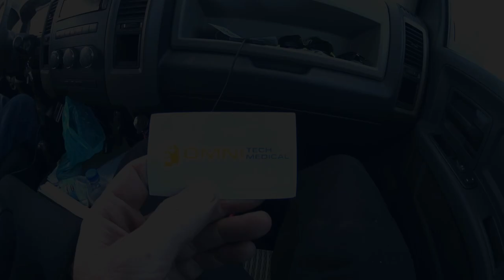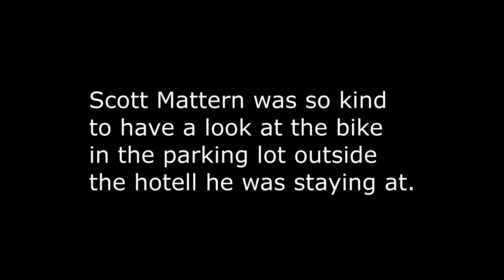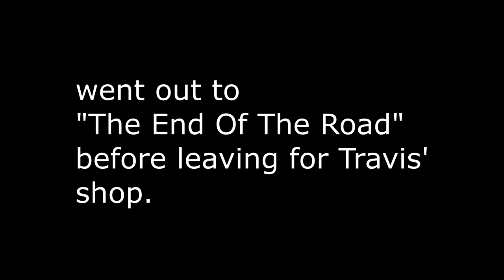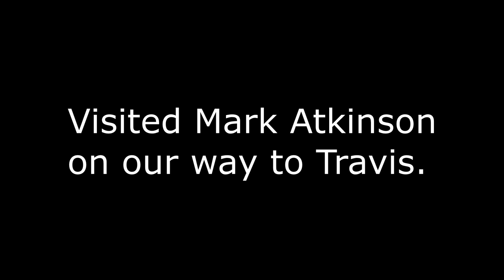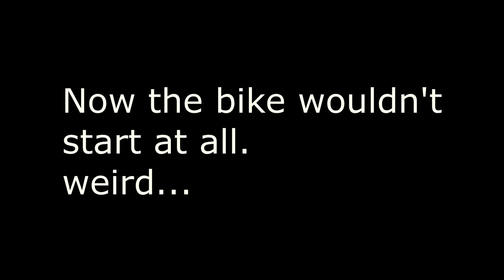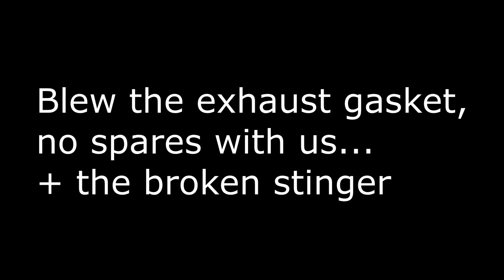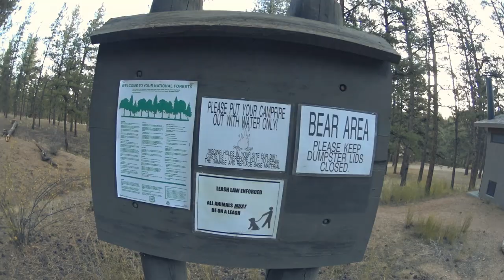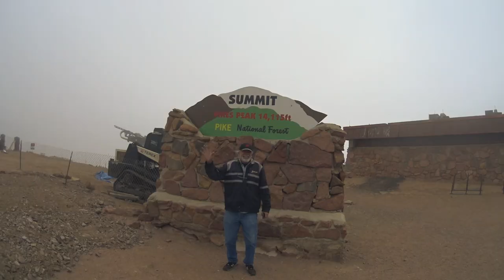Moped Dick at Bonneville World Finals 2019 - 50cc Two Stroke Landspeed Bike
2STROKE STUFFING's first trip to Bonneville Speedway!